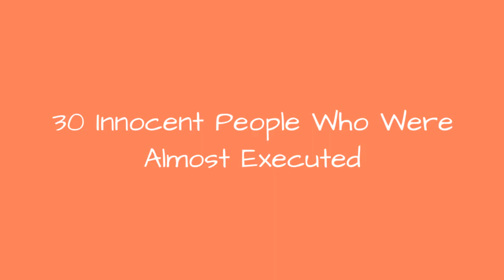30 Innocent People Who Were Almost Executed 📌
In many states, the death penalty is handed down for the most serious crimes, such as murder. This is a list of people who were exonerated after serving time on death row, having been convicted of crimes they didn't commit and given the death penalty. Though this is a list of people who were proven innocent before they were executed, there are hundreds more people in the United States who were proven not guilty of their crimes, and some who have been put to death, before their innocence was discovered.Many people are wrongfully convicted of crimes due to lack of forensic evidence to conclude that they did not commit the crime. Unfortunately, the justice system is flawed. Though the jury is trained to make decisions on the notion of "beyond all reasonable doubt," sometimes human error can be a costly mistake and send innocent people to prison, and even death row, for many years. Sometimes, a witness even misidentifies the suspect.Today, advancements in forensic science have helped DNA testing exonerate many convicted murders and release them from prison. Thanks to the tireless work of many organizations, such as the Innocence Project, many previously convicted felons are now receiving the justice they deserve. Which death row inmates have been proved innocent before they were executed? Read through the list below to find out.Photo: Metaweb/GNU Free Documentation License...more
0:00 - Intro
0:00:08 - Alan Gell
0:00:15 - Michael Roy Toney
0:00:22 - Levon Jones
0:00:29 - Delbert Tibbs
0:00:55 - Anthony Porter
0:01:02 - Clarence Lee Brandley
0:01:09 - Shareef Cousin
0:01:16 - Jay C. Smith
0:01:23 - Damon Thibodeaux
0:01:30 - Randall Dale Adams
0:01:37 - Juan Roberto Melendez-Colon
0:01:44 - Kirk Bloodsworth